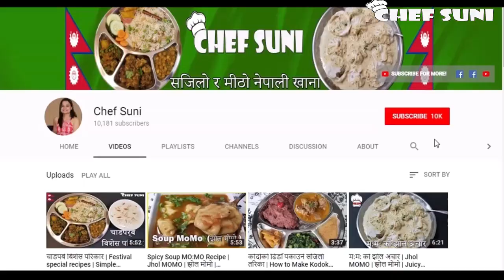खसीको मासु र फर्सी || How to make Mutton Curry with Pumpkin || Chef Suni